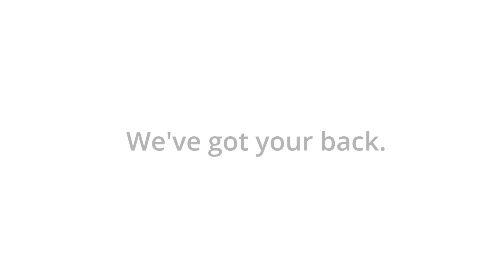Homie Seller Stories - Micah Wardell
Homie helped Micah sell his house and save thousands.